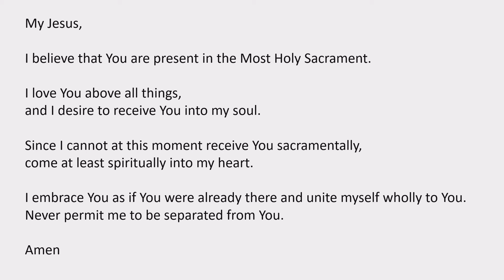On Demand Mass for the Third Sunday in Advent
On Demand Mass for the Third Sunday in Advent - Year B at Saint John the Evangelist Catholic Church filmed on December 12, 2020